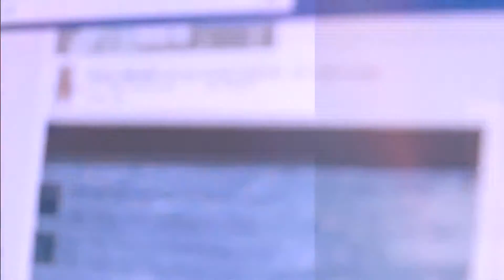Introduction To Internet & Technology Introductory Course For Pakistanis By Ammar Jaffri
The Internet is the global system of interconnected computer networks that uses the Internet protocol suite (TCP/IP) to communicate between networks and devices.